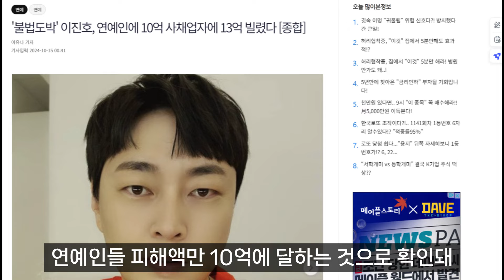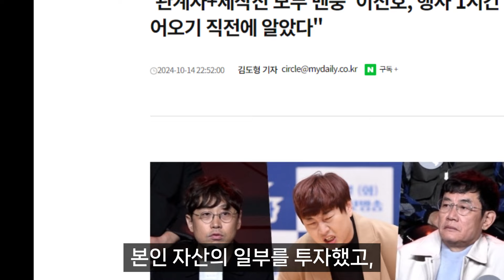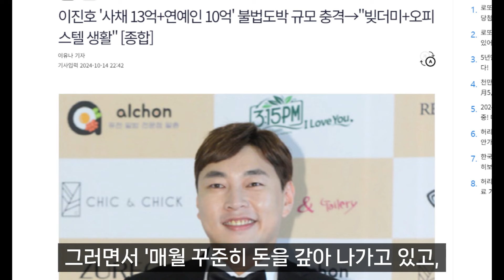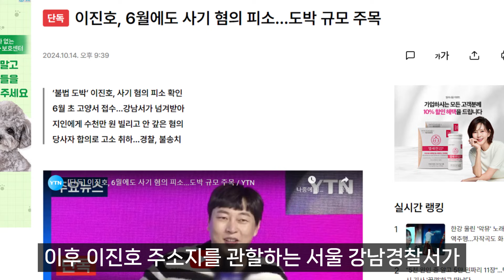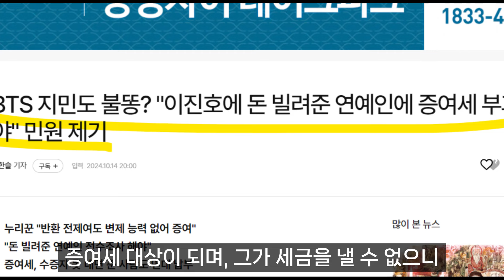【성창힐】개그맨 이진호, 수십억 불법도박, "빚더미+오피스텔 생활", 연예계 손절 발칵 난리, 이수근, 영탁, BTS 지민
【*구독과 좋아요는 사랑입니다.*】개그맨 38세 이진호의 불법도박 사태가 일파만파 확산되고 있는 가운데, 그가 참여 중인 프로그램은 비상이 걸렸고, 은혜를 배신으로 갚은 이진호의 행위에 연예계는 발칵 뒤집혔습니다. 가수 영탁을 비롯해 BTS 지민, 개그맨 이수근도 많게는 억대에서 적게는 수천만 원까지 돈을 빌려줬다가 결국 돌려받지 못하게 된 가운데, 한 누리꾼은 이진호에게 돈을 빌려준 연예인들을 국세청에 신고하면서 그들에게 증여세를 부과해야 한다고 주장했습니다. 이진호는 불법도박 사채 빚만 13억, 연예인들 피해액만 10억에 달하는 것으로 확인돼 이번 사건이 일파만파 커질 것 같습니다. 이진호는 지난 6월엔 사기 혐의로 피소됐고, 14일 오전 넷플릭스 예능 프로그램 '코미디 리벤지' 제작발표회에 참석하기로 했지만 행사 시작 1시간 남겨두고 이 사실을 알리면서 관계자, 제작진 모두 멘붕에 빠졌습니다.